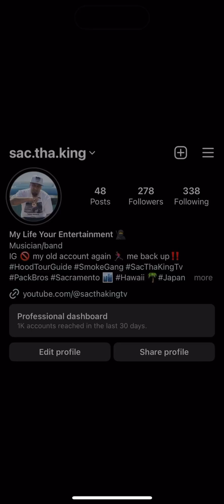My Dad Called Me About My Sbone Video To Fact Check Me 😂🤦🏾‍♂️